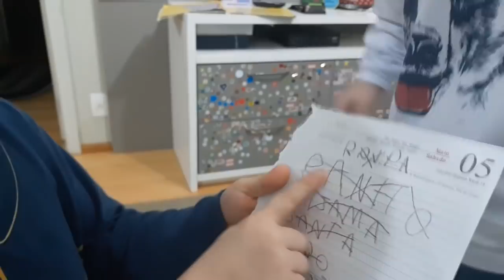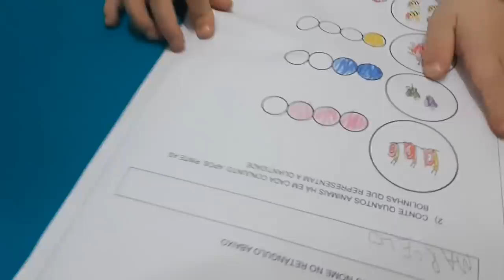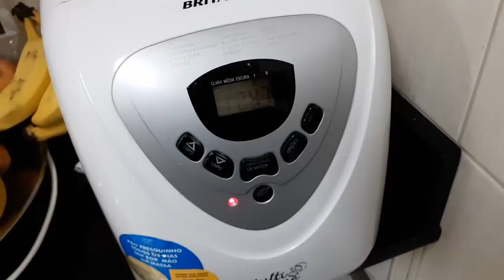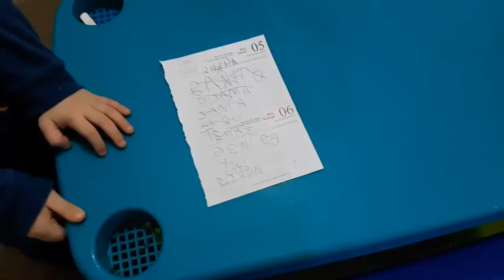Rotina do fim de noite | Mônica e Os Trigêmeos da Michele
Veja como foi a nossa rotina do fim de noite desta segunda, dia 6 de maio de 2019.